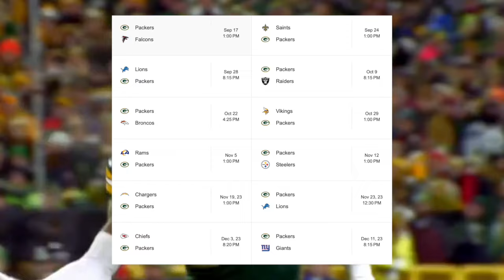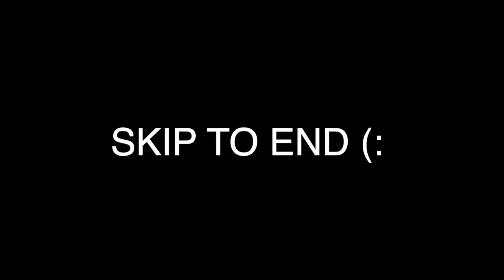We Just Saw The SCARIEST Part of The Green Bay Packers...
So after Aaron Rodgers left the Packers and headed to New York, Green Bay was left with a very interesting QB situation and overall nobody really knows what to expect from this team this season. It's very real that this team has some uncertainty and many fans are concerned about what may happen but I think everyone just needs to calm down and take a breath because this team is headed in the right direction and i'm actually a big Jordan Love believer and I think he is a little bit of experience away from being a solid QB in this league. In this video I'm gonna be talking about what the expectations are for the Packers this 2023 season and why they might be better than you would think.

So ya even though Jordan Love obviously has a ton of pressure and expectations to live up too, The Packers most definitely aren't expecting him to live up to anything near what Rodgers was and he's gonna have to develop thick skin because the fanbase has only seen greatness over the last 4 decades and even if does decent he wont have many people impressed.

And for Love even with being in the NFL for a few seasons behind Rodgers, he didn't get much attention at all really and obviously he's super inexperienced with being in the spotlight so it will be very interesting to see how this all translates on the field. Because really we only heard negative things about this guy coming from the media last year such as how he was struggling in practice and nobody ever really talked about his upside.